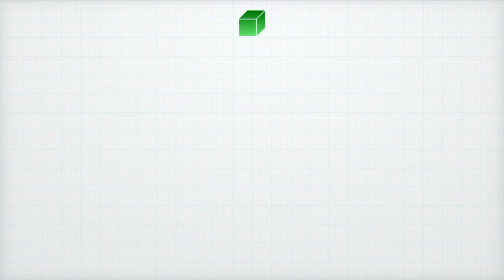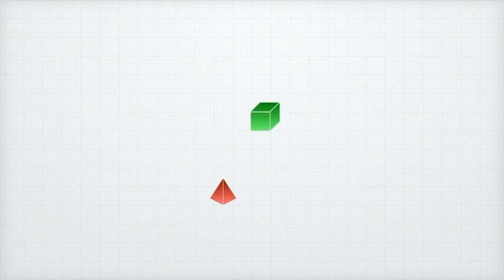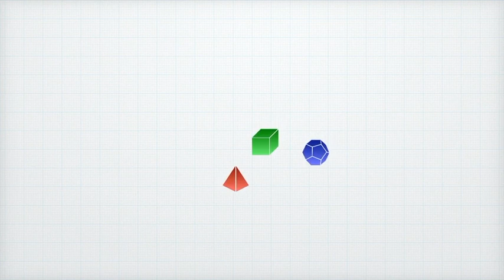COVID 89 69 FT AM edit